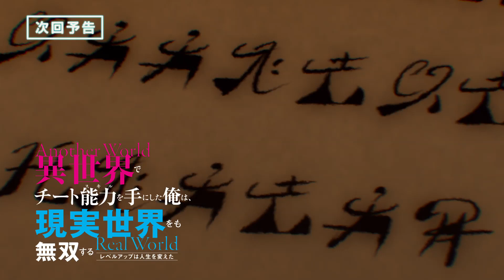I Got a Cheat Skill in Another World and Became Unrivaled in the Real World, Too-Prévia EP 06